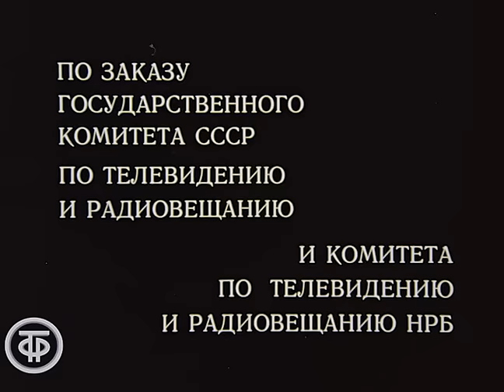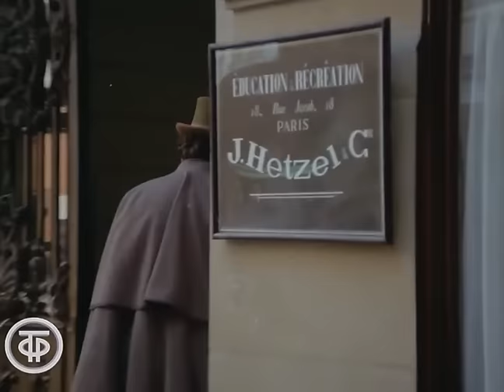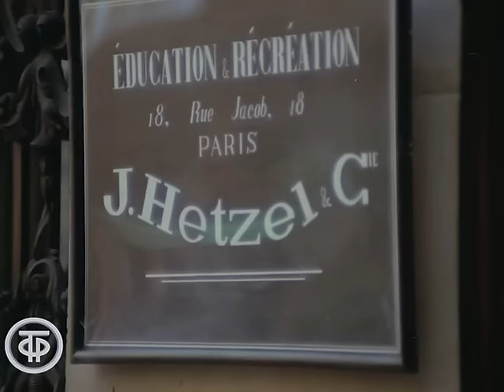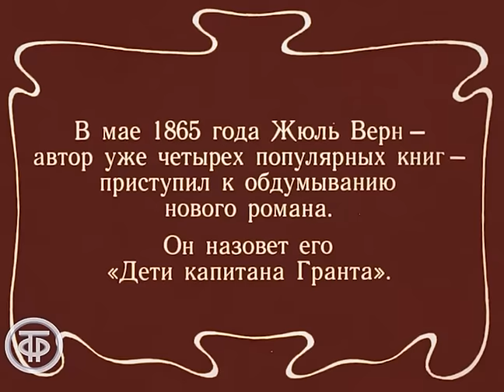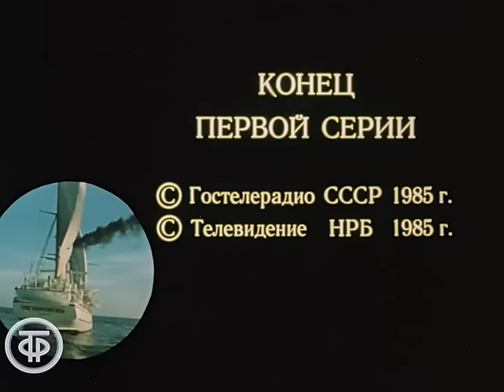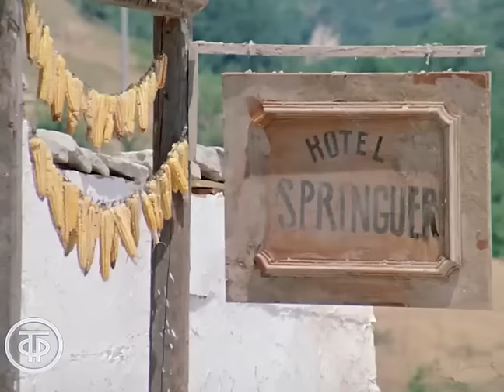В поисках капитана Гранта. Все серии (1985)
В поисках капитана Гранта. Приключенческий телесериал по мотивам романа французского писателя Жюля Верна "Дети капитана Гранта".
Капитан Грант пустился в опасное плавание, чтобы основать вольное шотландское поселение на островах Тихого океана, но его корабль терпит крушение. Лорд Гленарван, в чьи руки попала бутылка с полуразмытой запиской от Гранта, в которой он просит о помощи, на свой страх и риск отправляется на поиски пропавшей экспедиции, взяв с собой детей капитана - Мэри и Роберта. Долгий путь придется пройти отважным путешественникам через Атлантику, просторы Тихого океана, неожиданно побывать там, где совсем и не предполагали они оказаться… Отважных путешественников поджидают всевозможные опасные приключения, но дружба и взаимовыручка помогут им найти капитана Гранта.

Исходная кинопленка отсканирована на современном фильмосканере, проведена цветокоррекция. Гостелерадиофонд, 2021 г.

00:00 - 1 серия "С Жюлем Верном вокруг света"
1:02:40 - 2 серия "Тридцать седьмая параллель"
2:04:10 - 3 серия "Талькав"
3:04:40 - 4 серия "Золотой бог"
4:04:55 - 5 серия "Бен Джойс"
5:05:37 - 6 серия "В плену у каннибалов"
6:07:42 - 7 серия "Робинзон Океании"

Одесская киностудия по заказу Гостелерадио СССР, совместно с киностудией Бояна, НРБ, 1985
Автор сценария - Станислав Говорухин
Режиссер - Станислав Говорухин
Оператор - Тимур Зельма
Композитор - Игорь Кантюков
Композитор - Максим Дунаевский
Актер - Владимир Смирнов (Жюль Верн)
Актер - Лембит Ульфсак (Жак Паганель)
Актер - Николай Еременко-младший (Лорд Гленарван)
Актер - Тамара Акулова (Леди Гленарван)
Актер - Владимир Гостюхин (Майор Мак-Наббс)
Актер - Олег Штефанко (Джон Манглс)
Актер - Руслан Курашов (Роберт Грант)
Актер - Галина Струтинская (Мери Грант)
Актер - Анатолий Рудаков (Олбинет)
Актер - Аня Пенчева (Онорина)
Актер - Коста Цонев (Этцель)
Актер - Марин Янев (Надар)
Актер - Георги Стоянов (Том Остин)
Актер - Улдис Ваздикс (Вильсон)
Актер - Джордже Росич (Айртон)
Актер - Федор Одиноков (Падди О'Мур)
Актер - Антон Горчев (кузнец)
Актер - Никола Дадов (Александр Дюлон)
Актер - Димитр Бочев (хозяин таверны "Mont Blanc")
Актер - Петр Слабаков (вождь индейцев)
Актер - Лучезар Стоянов, в титрах Лычезар (Раймундо Скорса)
Актер - Александр Абдулов (Боб Деготь)
Актер - Груди Кадиев (вождь аборигенов)
Актер - Георги Димитров (молодой вождь)